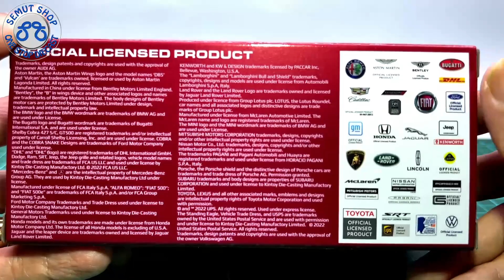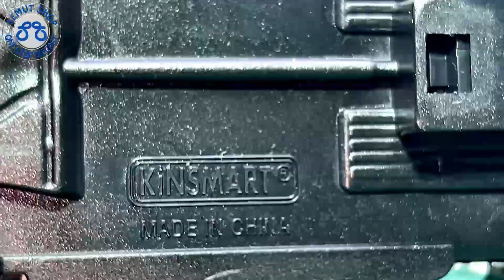Kinsmart 2022 Ford F-150 Raptor Glossy White Miniatur Mobil Ford F150 Raptor Scale of 1:46 Unboxing